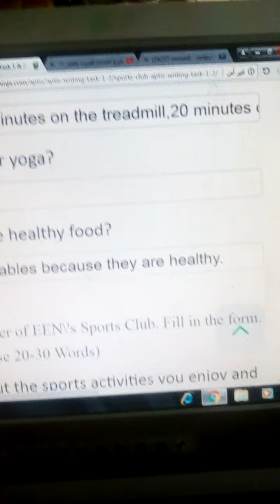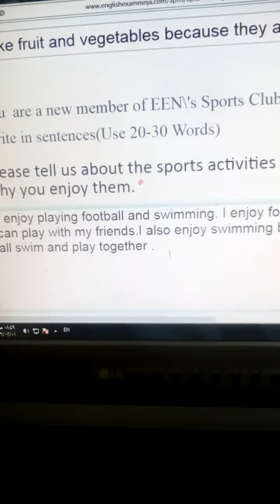Aptis exam. Filling out a form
Aptis exam practice